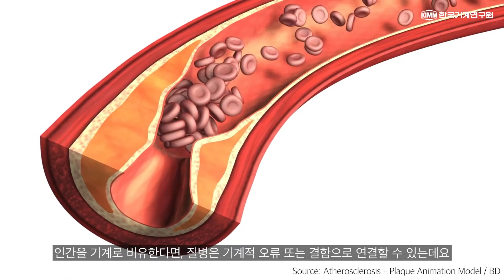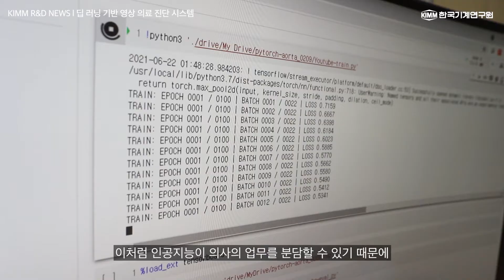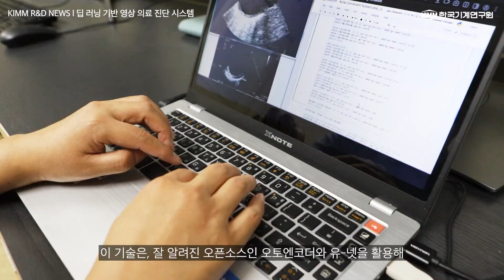(ENG SUB) 의사 대신 인공지능이 환자의 병 상태를 진단해준다?! 【딥러닝 기반 영상 의료 진단 시스템 Medical Imaging Diagnostic Equipment】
【KIMM R&D NEWS】 신뢰성평가연구실 박종원 연구실장님이 '직접' 설명해주는 한국기계연구원의 최신 연구성과! 😉

딥 러닝 기술은 최근 비약적인 속도로 발전하며 다양한 영역에 적용되고 있습니다. 한국기계연구원 신뢰성평가연구실에서는 딥 러닝을 의료 진단 분야에 적용해 의학적 통찰력을 제공받을 수 있는 '딥 러닝 기반 영상 의료 진단 시스템'을 개발했습니다. 이 기술은 사람이 직접 분석하는 것과 유사한 정확도를 가지면서, 동시에 연속적으로도 분석할 수 있습니다. 또한, 유명한 오픈소스인 오토엔코더와 유-넷을 활용해 사용자가 쉽게 접근할 수 있게 개발되었습니다.

Medical Imaging Diagnostic Equipment Becomes Smarter With Big Data and Deep Learning
This technology was developed so that users can easily access it, using an open source autoencoder and U-Net. Furthermore, based on the results of this research, KIMM plans to expand the scope of diagnostic technology, so that it may be applied not only to machine diagnostics, but also to various medical fields.